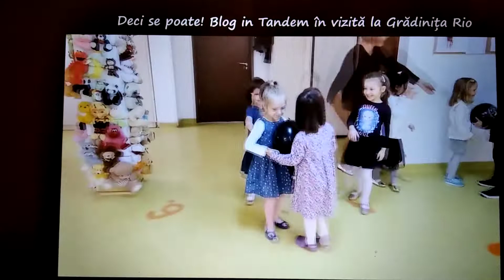"Transport de baloane, cate 2/3, cu spatele" (exemplu joc distractiv) Gradinita Rio - blog in tandem